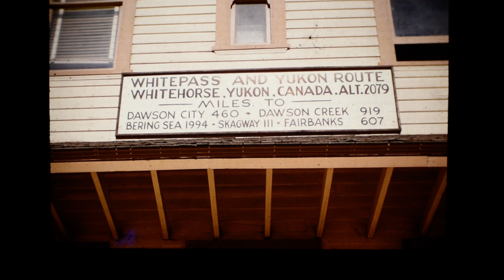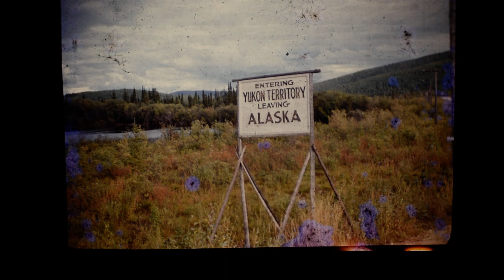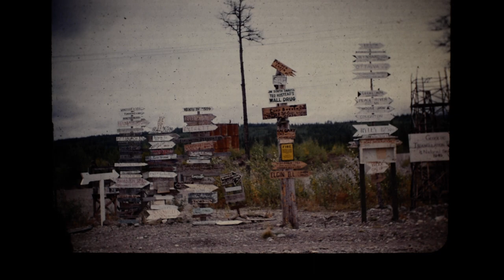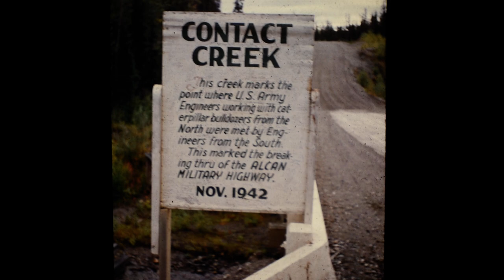Random Red Border 35mm Slides from the 1950's Slide Show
This is a slide show of some random red border 35mm slides from the 1950's.  I will be uploading more slide shows in the future.